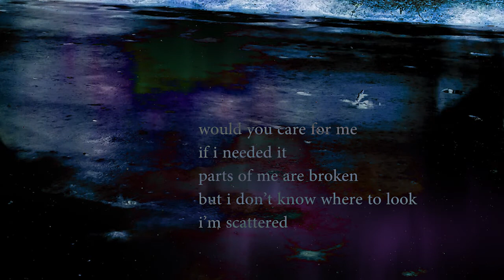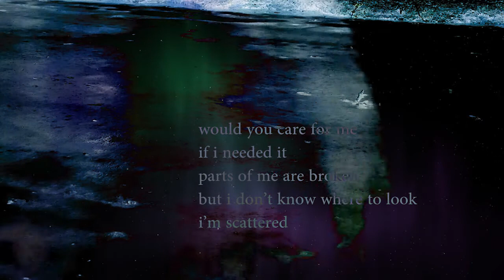[Suspire] Breathing Cyborg - Art Experimental Film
[Suspire] Breathing Cyborg
would you care for me
if i needed it
parts of me are broken, but i don’t know where to look
i’m scattered

From the film trilogy 'Fuse', an art project made specifically for YouTube. Blending together visuals, found and my own, sounds and music. To find rhizomatic ways to express ourselves through technological advancements and see what happens when you join disjointed media together. Using what already exists in the world to re-see what we might have missed. Investigating themes of femininity, feeling unseen and the delicacy of fragility. There is not a conventional start and finish to the films as they are an ongoing investigation, more interested in the process than the final result.